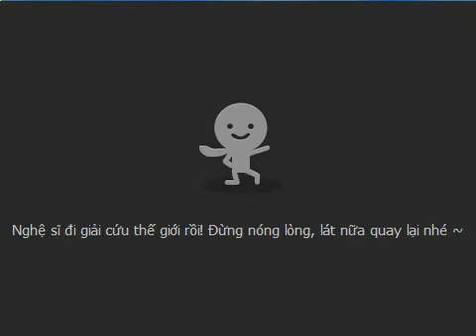[Talktv 88] Nhu Nhu